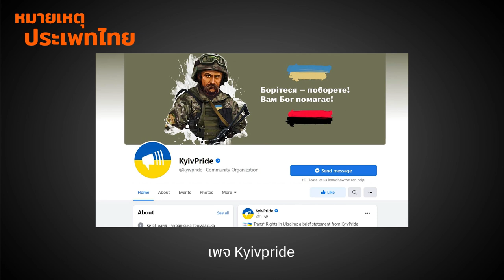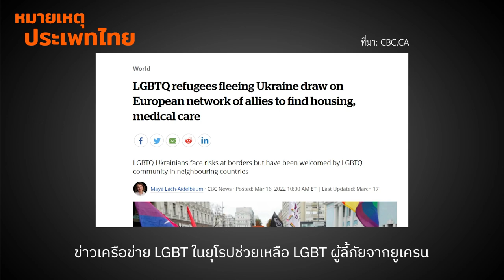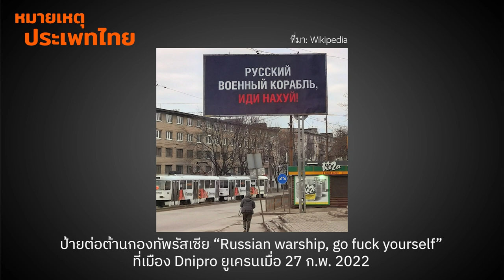แนวรบ LGBT ในยูเครน | หมายเหตุประเพทไทย EP.411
ในห้วงสงครามรุกรานยูเครนที่ดำเนินมากว่า 1 เดือน สัปดาห์นี้รายการ หมายเหตุประเพทไทย จะเล่าถึงแนวคิดของกลุ่มอนุรักษ์นิยมยูเครน 2 กลุ่มที่กดดันขบวนการสิทธิ LGBT+ โดยกลุ่มแรกยอมรับบรรทัดฐาน สนับสนุนสหภาพยุโรปทุกเรื่อง ยกเว้นเรื่อง LGBT+ โดยห่วงว่าจะทำลายสถาบันครอบครัว และกลุ่มที่สองเป็นฝ่ายขวาจัดที่นิยมรัสเซีย ที่ขยายตัวในภูมิภาคดอนบาส หรือยูเครนฝั่งตะวันออกที่ติดกับรัสเซียมาตั้งแต่ ค.ศ. 2014 และกลุ่มที่ติดอาวุธยังสามารถยึดพื้นที่บางส่วนในภูมิภาคดอนบาสปกครองตัวเองเป็นอิสระจากรัฐบาลยูเครน

โดยกลุ่มนิยมรัสเซียต้องการตอบโต้การปฏิวัติสีส้มที่สนับสนุนการเข้าร่วมสหภาพยุโรป ทั้งยังมุ่งเป้าโจมตีชุมชน LGBT+ เพราะถือว่าเป็นพวก “แนวที่ห้า” ของโลกตะวันตก ขณะเดียวกันภูมิศาสตร์การตั้งถิ่นฐานของชุมชน LGBT+ ยูเครนก็ได้รับผลกระทบหลังการขยายตัวของกลุ่มนิยมรัสเซียในพื้นที่ด้านตะวันออก ทำให้นับตั้งแต่ ค.ศ. 2014 เป็นต้นมาชาว LGBT+ จำนวนมากในภาคตะวันออกเริ่มย้ายเข้ามาปักหลักในกรุงเคียฟ และเมื่อสงครามรุกรานยูเครนเกิดขึ้นทางเลือกของพวกเขาจึงมีไม่มาก หากไม่ลี้ภัยไปยุโรปก็ต้องปักหลักสู้ที่ยูเครน